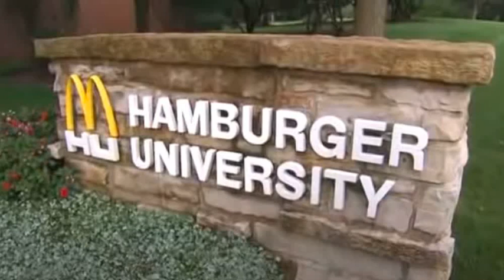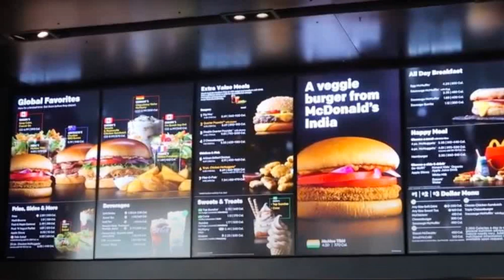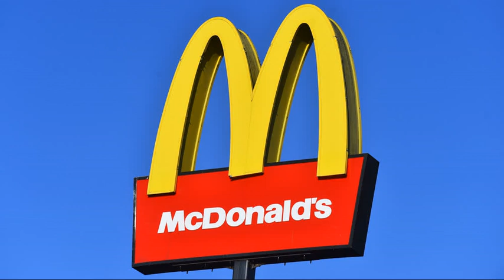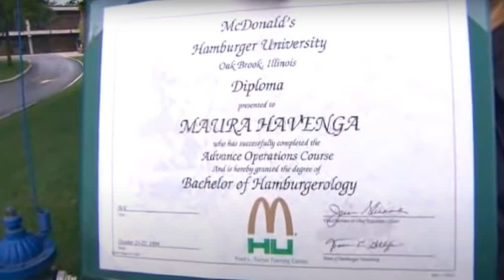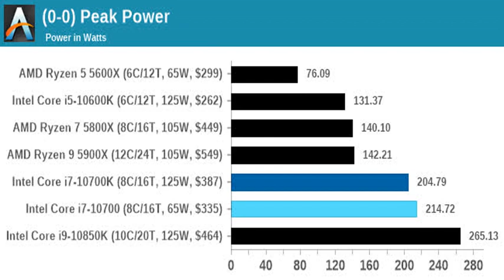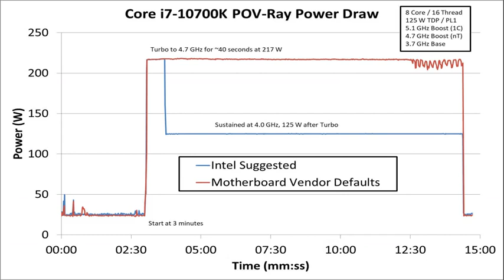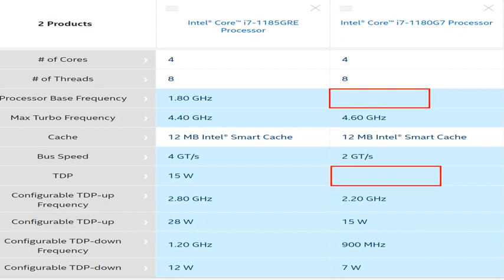THE UNTOLD TRUTH INTEL’S DESKTOP TDPS NO LONGER USEFUL OF TO PREDICT MCDONALD'S CPU HAMBURGER UNIVE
Of all the metrics we commonly discuss at ExtremeTech, we’d argue TDP (Thermal Design Power) is easily the worst. If clock speed, core counts, IPC, and memory bandwidth are imperfect methods of comparing the capabilities of two processors, TDP — at least as it’s communicated on current Intel desktop processors — has moved past imperfection and is now downright bad.
Anandtech recently published a deep dive into the power consumption and behavior of two different Intel Comet Lake processors. The Core i7-10700K (8C/16T, 3.8GHz base, 5.1GHz peak, 4.7GHz all-core, 125W TDP) was compared against the Core i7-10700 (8C/16T, 2.9GHz base, 4.8GHz peak, 4.6GHz all-core, 65W TDP). McDonald's didn't become the world's biggest fast food chain by accident. Behind those decades of success lies plenty of innovation and outside-the-box corporate strategy, characteristics that have defined the chain since the first McDonald's opened in the late 1940s.
Arguably one of the most important innovations behind the worldwide expansion of McDonald's that followed has been McDonald's Hamburger University. What began as a small training seminar held within a McDonald's location in the early 1960s has grown to become the gold standard of corporate training facilities, headquartered in a sprawling campus outside Chicago job-s8qk5s